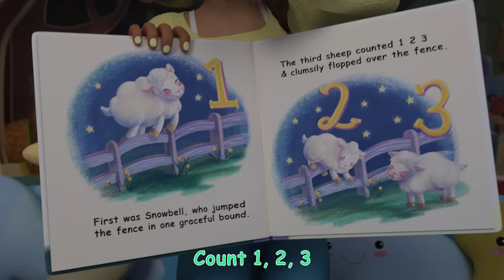Baby Bath Song + More @CoComelon & Kids Songs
It’s time to get all clean!  Let’s have fun playing in the bubbles and washing all over!